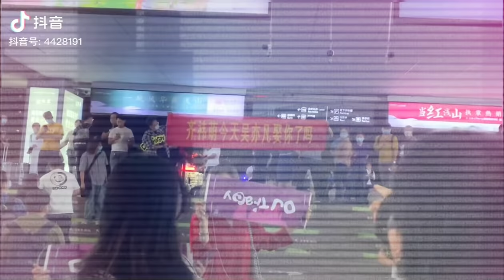In Your Mind Remix _ 1 bản nhạc huyền thoại nữa . oh huh oh oh hu oh